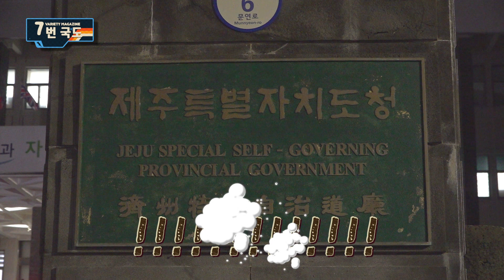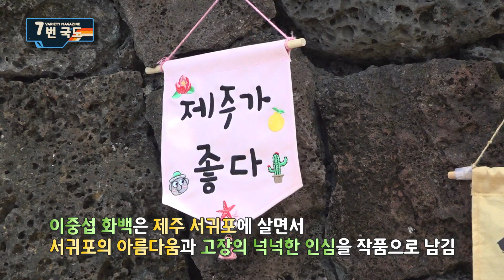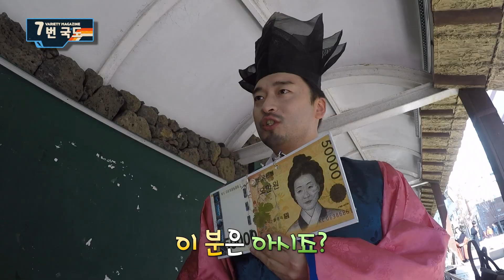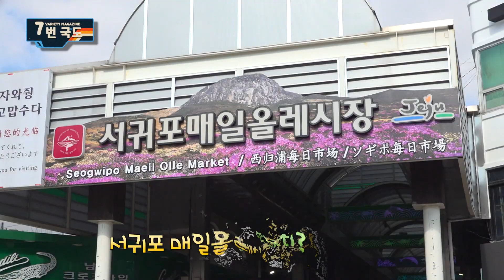[7번국도] 워니와 화니, 양양국제공항에서 강원도의 하늘을 날다✈️ 2부